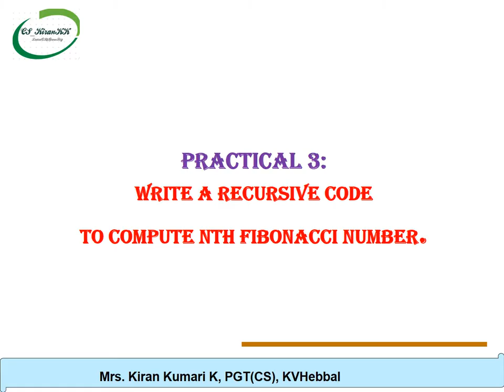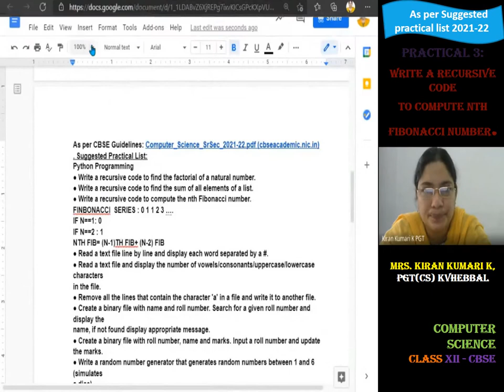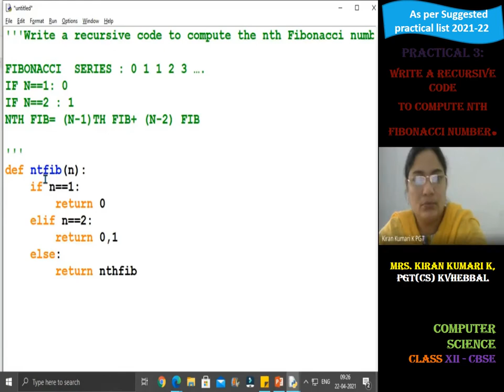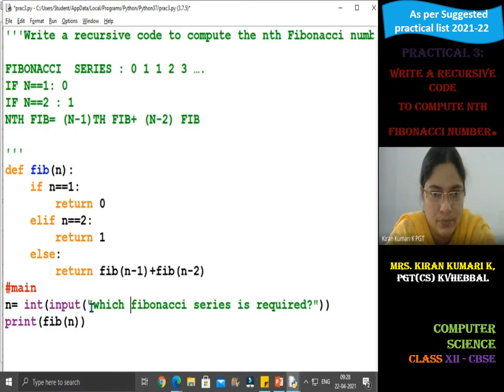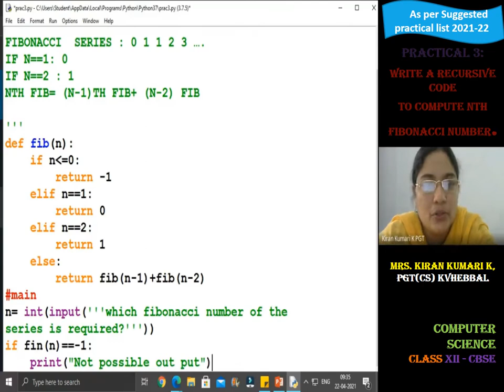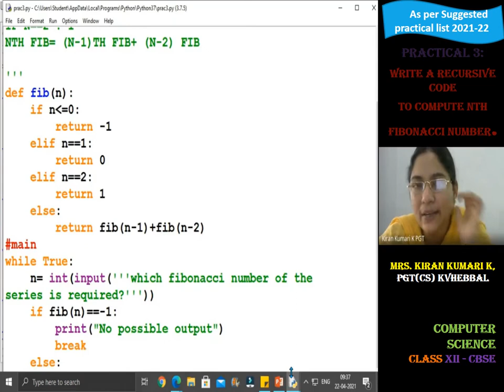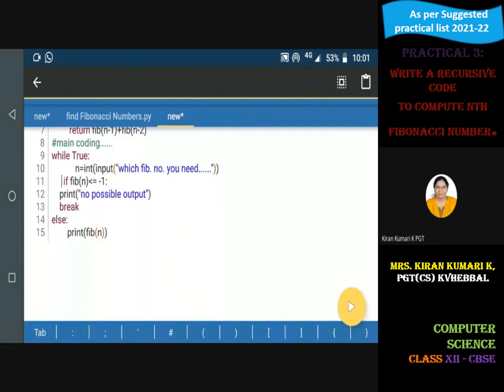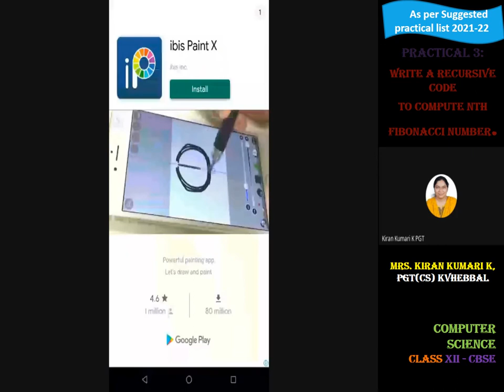Write a recursive code to compute the nth Fibonacci number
Compute Science Education